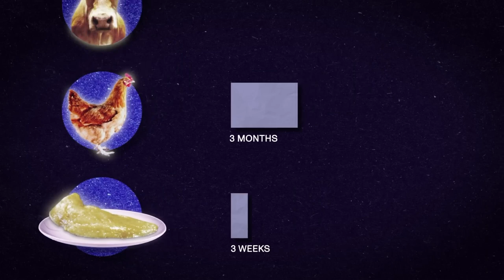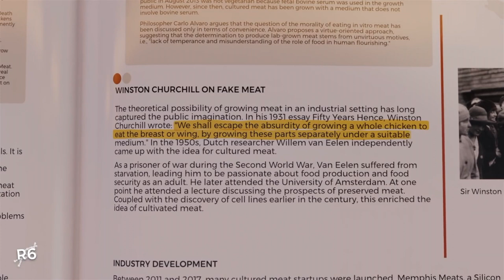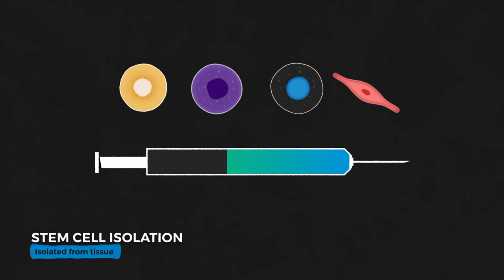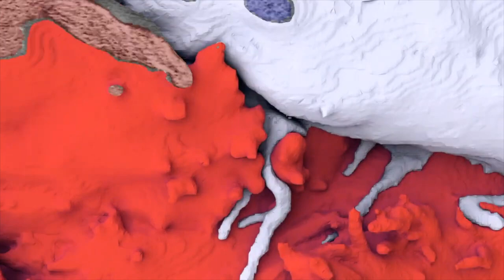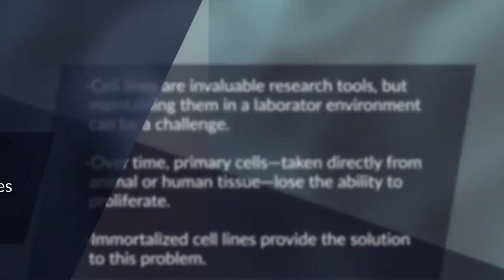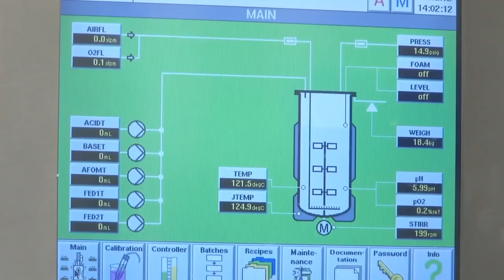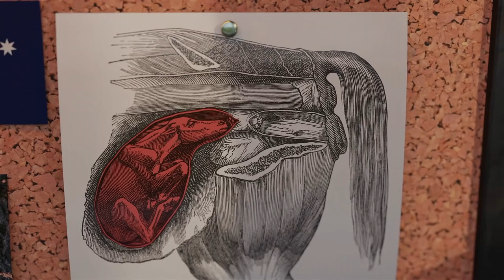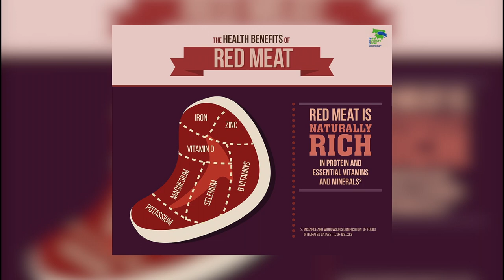The dark side of LAB-GROWN MEAT: Hidden Dangers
In this video, we're going to talk about lab grown meat and how it got approved for human consumption despite containing suspected tumor cells.

Lab grown meat is something that many people are excited about, but many don't know the details about it. In this video, we're going to discuss the details of lab grown meat and how it got approved for human consumption.